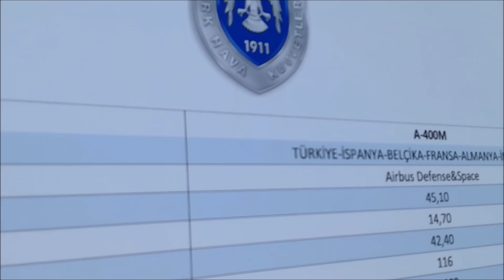A400M ATLAS NAKLİYE UÇAĞI TEKNOFEST İSTANBUL'DA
Türk Hava Kuvvetlerinin envanterinde bulunan  Airbus A400M Atlas nakliye uçağı Teknofest İstanbula katıldı.
Airbus A400M Atlas dört turboprop motorlu, Avrupa ülkeleri ordularının askeri havadan taşıma isteklerini karşılayabilmek amacı ile Airbus Military tarafından tasarlanmış bir uçaktır.